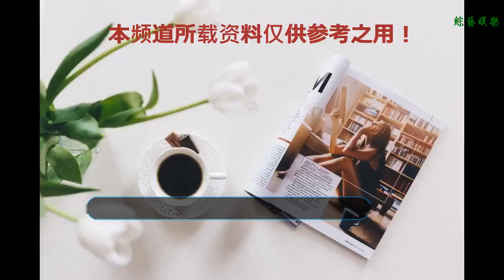張子楓首部主演電影破億，陳思誠選角非常有眼光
谢谢！
    最近由漫畫改編的電影《快把我哥帶走》正在各大影院熱播，在全國排片量都少的可憐的情況下，現在這部劇的票房系已經破億，這部講述親情的故事賺取了很多網友的眼淚，很多網友都是哭著走出電影院的。
    除了故事情節感人之外，彭昱暢、張子楓的演技也征服了觀眾。張子楓在劇中出演妹妹，一直看似在家庭里面備受折磨的妹妹，實際上一直受到哥哥的寵愛包容，而張子楓個人形象也和劇中的妹妹非常像，張子楓在娛樂圈眾多美女之中，不算特別突出，但是實力卻不可小覷。2001年出生的她，現在已經出演了多部口碑票房俱佳的影視作品。童星出道的她先如今已經出道十二年，十一歲的時候，就憑借著《唐山大地震》獲得了百花獎的最佳新人獎，隨后開啟了自己的霸屏模式，雖然都是一些小資電影，但是不少網友都被她的演技折服了。
    她最讓人印象深刻的還是《唐人街探案》，她在結局那一抹微笑，令人雞毛疙瘩都豎起來了，也正是這抹微笑，讓觀眾記住了張子楓的名字。現如今破億的票房也證明了她確實實力非凡。不過她的成功離不開陳思誠的幫助，因為第二部缺少她，很多網友還非常驚訝，第三部她又將出現，也給了觀眾一個很大的驚喜，能夠在當今社會給網友如此大的期待，這是很多明星做不到了。
    陳思誠不僅選中了張子楓，還選中了劉昊然。劉昊然出道到現在爆紅，都是陳思誠一手包辦，從選角到出演影視作品，他的成功離不開陳思誠的力捧。他曾經爆料公司給了他很多幫助，他想要出演什么角色公司都會盡量給他找來好的劇本，而他所在的就是陳思誠的公司。不僅陳思誠對他非常好，佟麗婭對他也非常好，經常給予他適合的幫助，觀看一下這些年，劉昊然的口碑非常好，這與陳思誠也有很大的關系。
    雖然很多人吐槽陳思誠花心，可是在挑選角色方面，捧人方面確實在大方，難怪這些年雖然陳思誠口碑一直不好，但是電影票房一直居高不下。